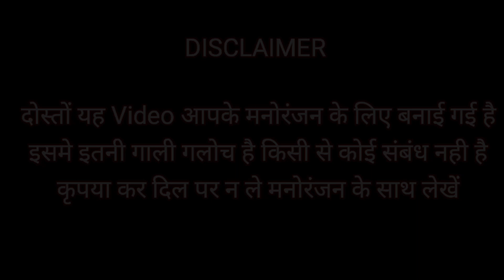Sholay 2 Short Movie 2022 || Part 2 || FUNNY VIDEO || COMEDYVINES2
Hello dosto agar Video achchai lagi ho to like kare aur video ka kon sa part achcha laga
comment box mai jarur bataye dosto aapse ek baat kahna chahunga video mai jo gali galoch hai kripya dil par na video ko manoranjan ke sath dekhe

Film- Sholay 2 Short Movie 2022
starcast- Ajamkhan, Kaushik, Rajeev, Chandrabhan, avnish ,sabab, gandhi
Director- Kaushik
Cameramen- Chandrabhan
Producer- Kaushik Kumar
Edited by- Kaushik